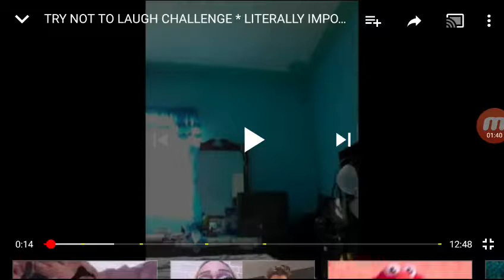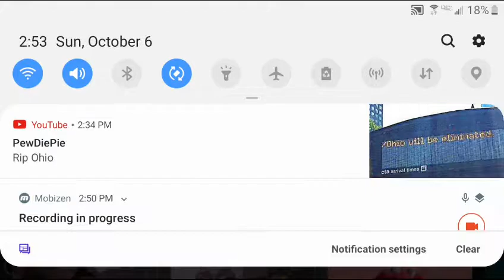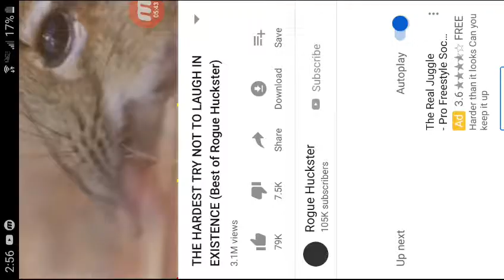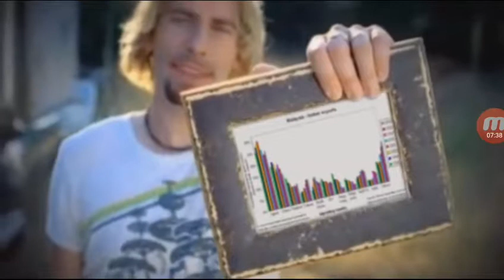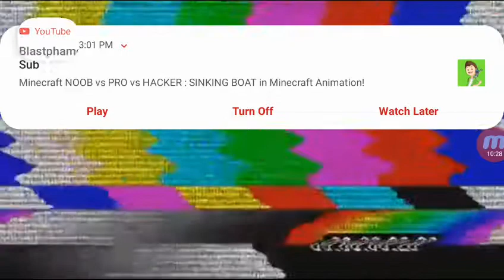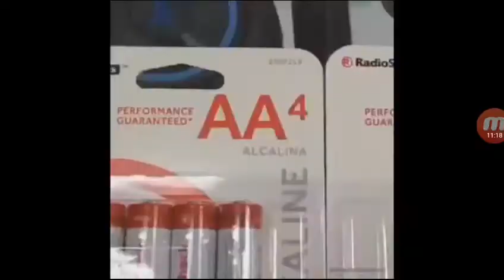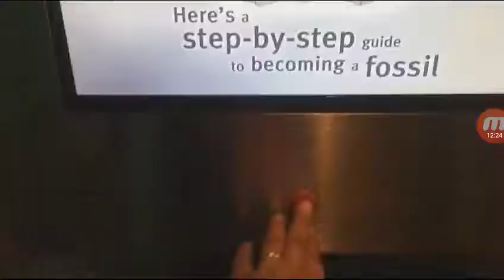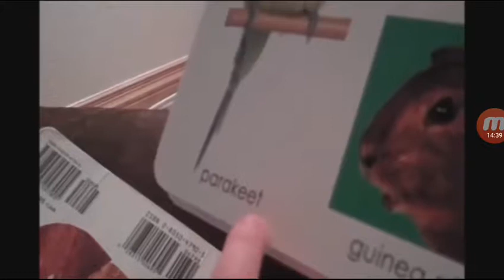Febreeze the cheese part 1